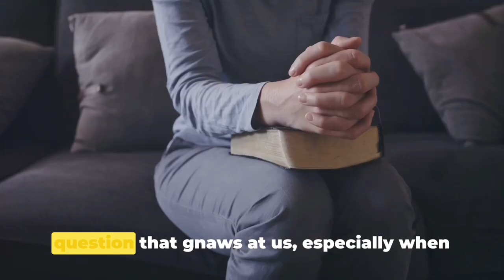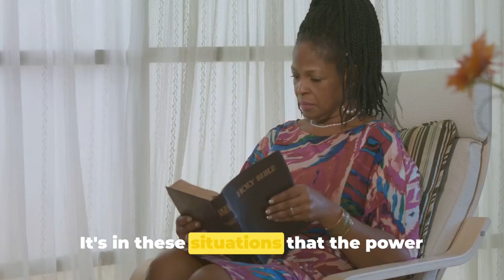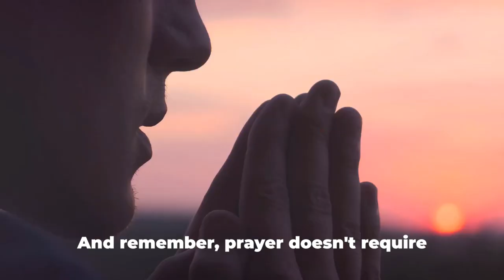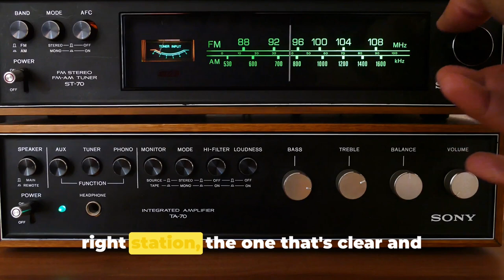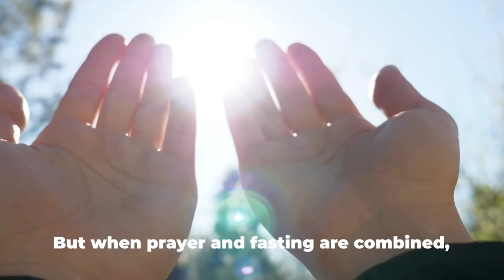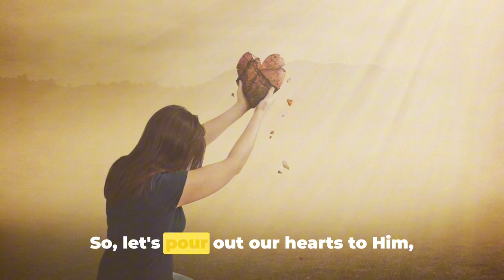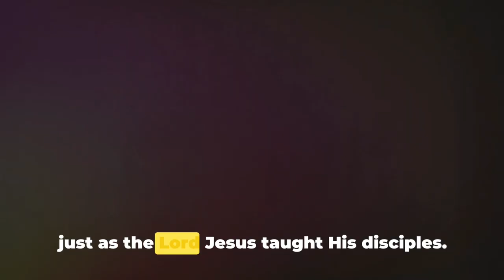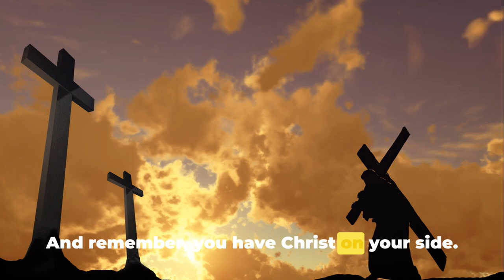Deepen Your Relationship with God Through Prayer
The Lord Jesus said when His disciples asked Him, why couldn’t we cast out this demon? He said, this kind only comes out by prayer and fasting! You need to fast and pray and connect with the Lord on a deeper level. So He can work in your life and free you from some of these stubborn spirits that have stuck with you and are keeping you bound.